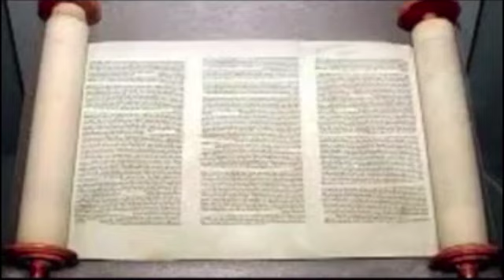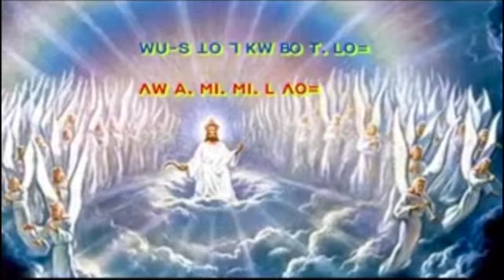ꓢꓲ ꓫꓬ ꓕꓳ ꓶ ꓵ ꓟꓬꓱꓸꓹ